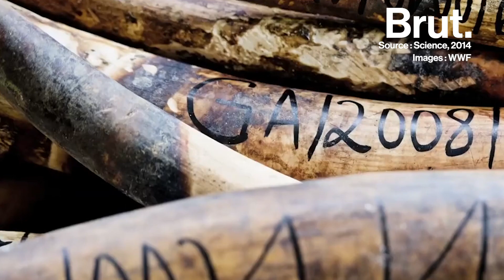4 domaines où les animaux sont bien meilleurs que nous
4 domaines où les animaux sont bien meilleurs que nous 💪